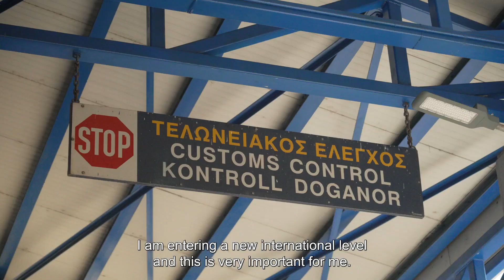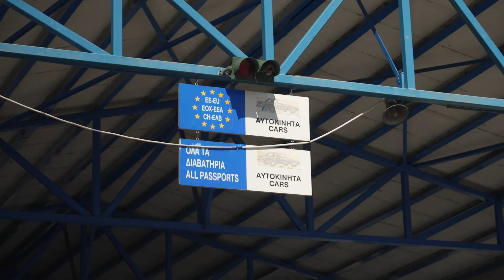Meet Marcos, a border guard officer from Cyprus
Meet Marcos, a former Assistant Commander in the Cyprus Civil Defence.
Marcos graduated from Frontex specialised training in 2021 and now works as a border guard officer at the Greek-Albanian border.
Find out more about his work and what prompted him to become the first border guard from Cyprus in the standing corps.